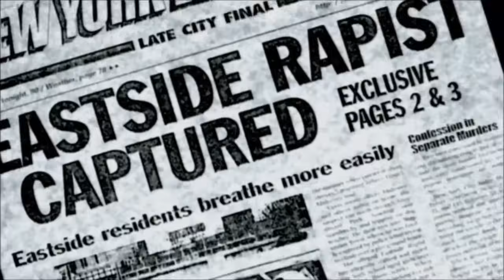SUMMER GAMES ON TRIAL!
It's Damien vs Noah in the case of the hanging fist bump from Smosh Summer Games Wild West! This is Smosh and Order!

We've got a courthouse, we've got very dope bailiffs, and we are only given 30 minutes to prepare! It's Smosh and Order!